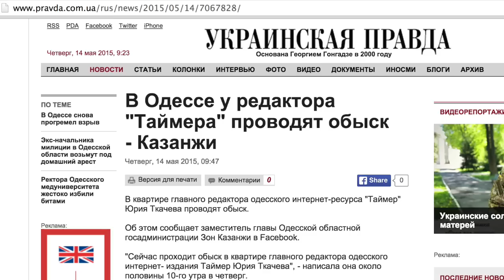Свобода с привкусом 37-го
Обыск у главреда одесского сайта